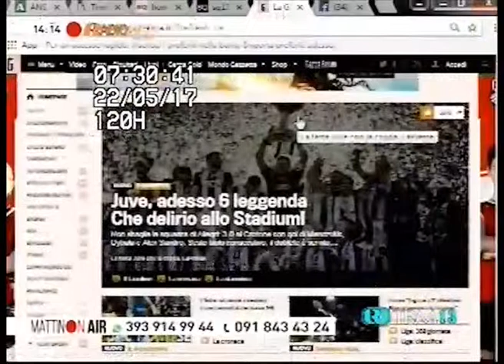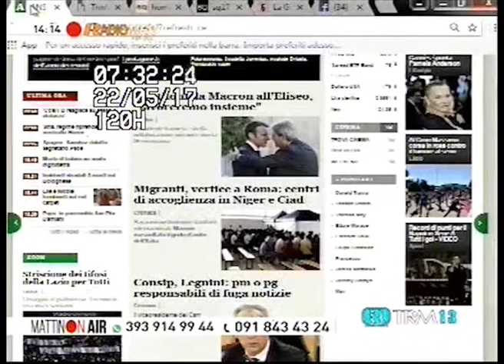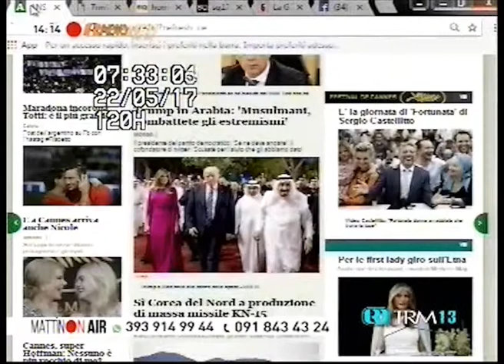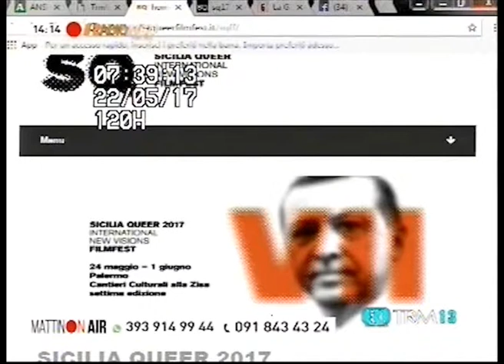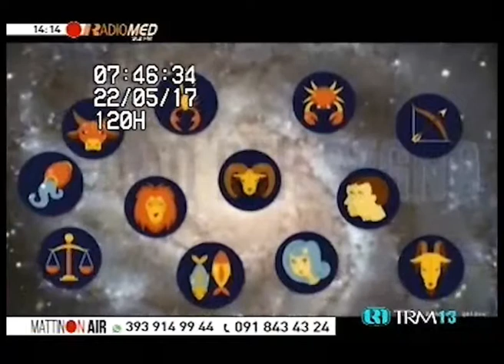MattinOn Air - Puntata del 22/05/2017 (parte 1)